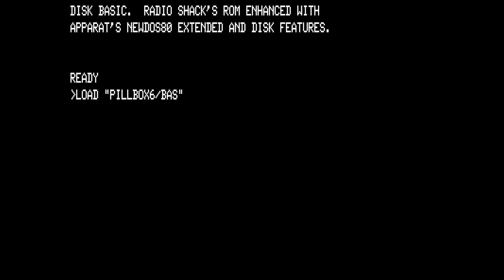Pillbox - (1978) - TRS-80 - gameplay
[Computer] TRS-80
Emulator: TRS32 - v1.2.8

Featured in softside magazine, this type-in program was an artillery game for the TRS-80.  Takes awhile to draw, but when you're actually shooting the shells it does a nice job of tracking it.  Angle and power, and hit 'em before they hit you!